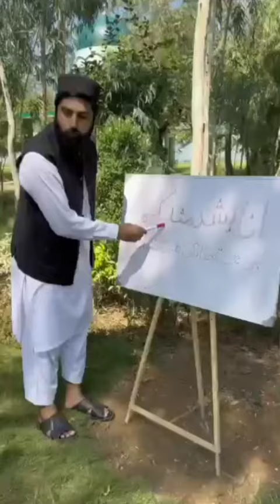Arshad reels dua Salaam | bacho ki trbiyt | Dua ki shararty | funnyvideo